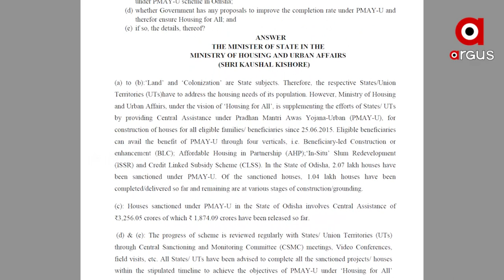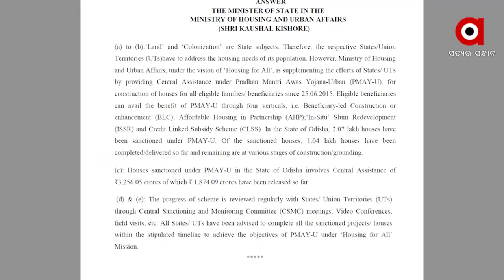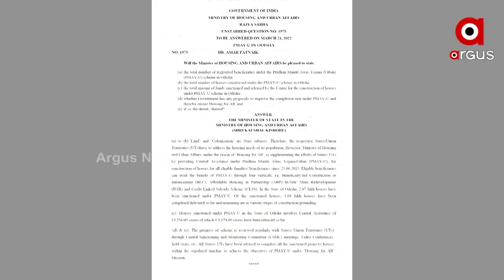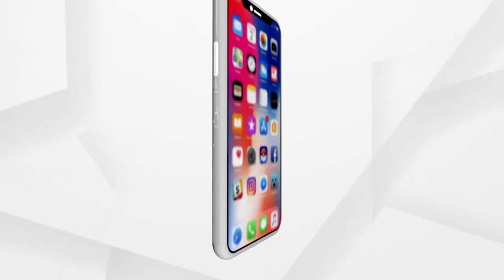କେନ୍ଦ୍ର ଦେଉଛି ହେଲେ ରାଜ୍ୟ କରିପାରୁନି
ପୌର ଭୋଟ ପୂର୍ବରୁ ପୁଣି ପଦାରେ ପଡିଲା ରାଜ୍ୟ ସରକାରଙ୍କ ଅପାରଗତା । ଖାଲି ଗାଁ ନୁହେଁ ସହରରେ ବି ବାଟ ହୁଡିଛି ପିଏମ ଆବାସ ଯୋଜନା । କେନ୍ଦ୍ର ଦେଉଛି ହେଲେ କରିପାରୁନି ରାଜ୍ୟ